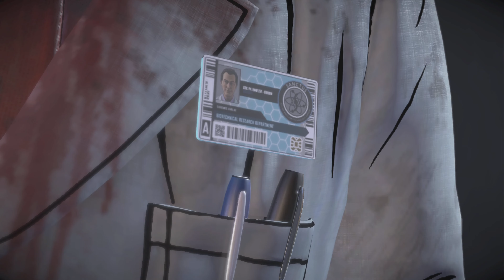Batman and Catwoman Team Up - Batman The Enemy Within 4K (Episode 4)